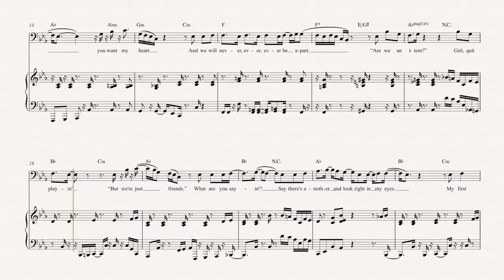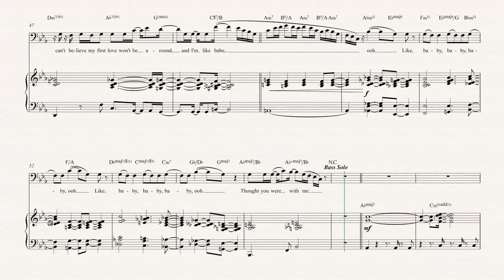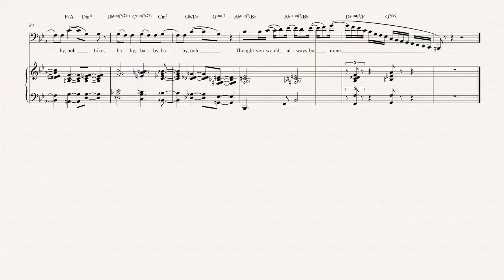Cello - Baby - Dirty Loops - Sheet Music, Chords, & Vocals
Cello sheet music, chords, and vocals of Baby - Dirty Loops

Learn to play Baby and play along!